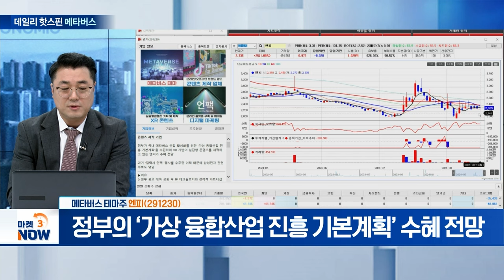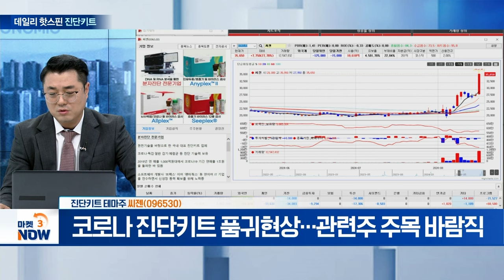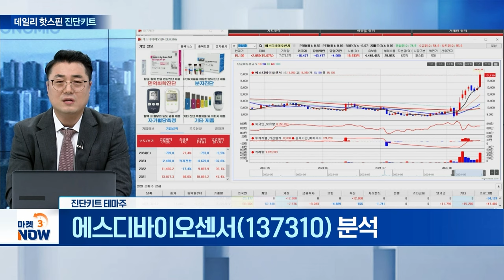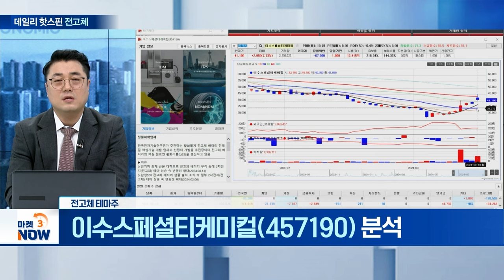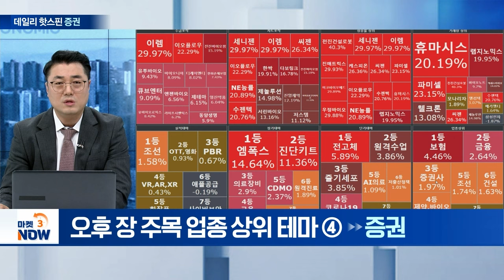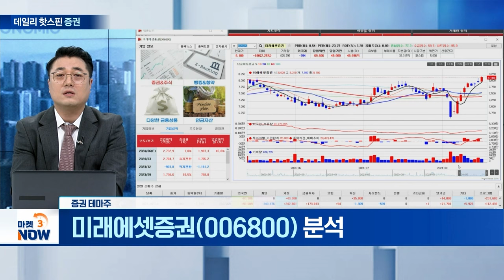롯데이노베이트, 엔피, 씨젠, 에스디바이오센서, 한농화성, 이수스페셜티케미컬, 삼성증권, 미래에셋증권 [데일리 핫스핀] | Market Now (20240819)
▶ 오후 장 주목 실적 테마①
롯데이노베이트(286940)
-  플랫폼 ‘아이멤버 2.0’ 공개…챗봇 완성도↑

엔피(291230)
-  ‘가상 융합산업 진흥 기본계획’ 수혜 전망

▶ 오후 장 주목 장기 테마②

씨젠(096530)
- 나 진단키트 품귀현상…관련주 주목 바람직

- 나 진단키트 수요 10배 급증…가격도 상승

▶ 오후 장 주목 단기 테마③

- 기차 화재 대안’ 전고체 배터리 관련주 강세

이수스페셜티케미컬(457190)
- 화리튬’ Capa 증설…3분기 매출 본격화 전망

▶ 오후 장 주목 업종 상위 테마④

- 2분기 영업이익 3,392억 원…전년 대비 69.2%↑

- 2분기 영업이익 2,732억 원…전년 대비 74.4%↑